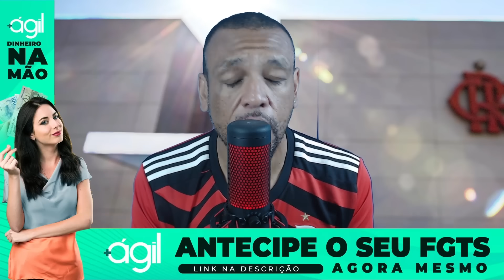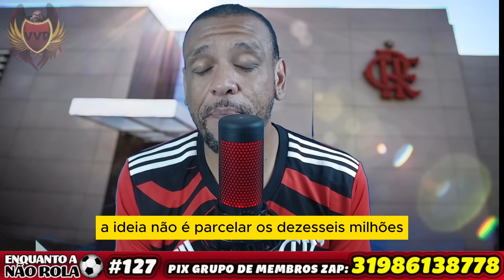EBNR#127 - FLAMENGO TRAÇA ESTRATÉGIA ARRISCADA POR DE LA CRUZ | FLA VOLTA A LUTA PELO TÍTULO E+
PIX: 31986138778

Encontrem tudo sobre o Flamengo aqui no nosso canal! Com lives todos os dias: pré-jogo, show do intervalo, pós-jogo... levamos até você, tudo sobre o Mais Querido do Brasil e do Mundo!

flamengo,
gols do flamengo,
flamengo hoje,
noticias do flamengo,
flamengo x velez,
flamengo ao vivo,
onde assistir flamengo,
aonde assistir flamengo,
onde vai passar o jogo do flamengo hoje,
onde vai passar o jogo do flamengo,
pedro,
final,
fla,
bora bil,
ai pedro,
futebol,
react,
mauro,
jogos do flamengo,
flamengo na libertadores,
entrevista,
flamengo na final,
vampeta,
vidal,
mengo,
gols,
jogo do flamengo,
marinho,
final libertadores,
flamengo libertadores,
mengão,
gols flamengo,
varela,
melhores momentos flamengo,
nação,
flamengo melhores momentos,
nação,
flamengo na final da libertadores,
jogo aberto ao vivo,
gabigol,
copa do brasil,
mengão na final,
flamengo x athletico-pr,
mengão na final,
flamengo copa do brasil,
gol do flamengo,
vitória do flamengo,
denilson flamengo,
michael flamengo,
final da libertadores,
libertadores flamengo,
gol do flamengo hoje,
felipão,
gols do flamengo hoje,